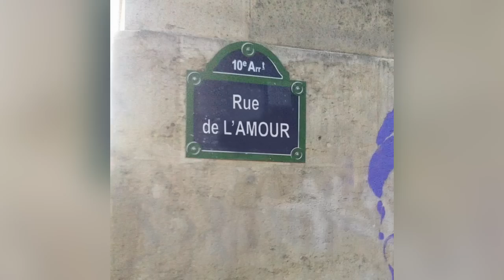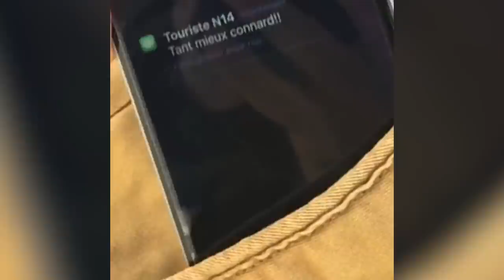VINE EST MORT - COMPILATION Daniil le Russe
Après la fin de l'application Vine, voici, à mon avis mes meilleurs Vines.
RDV mardi pour la prochaine vidéo !